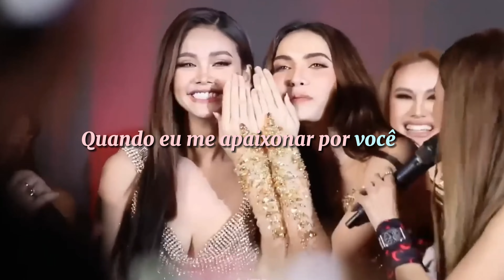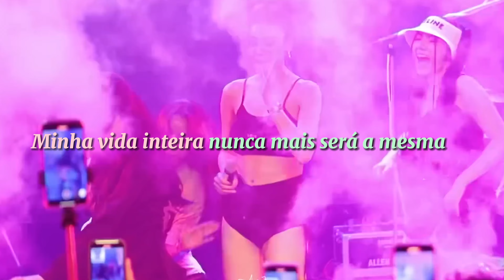Engfa × Charlotte // When I fall in love — Matthew Deane (legendado/tradução)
o vídeo deu uma leve bugada em um certo momento, pois o arquivo era muito grande, e também atrasou um pouco a legenda, por essa mesma razão, então, por favor, relevem isso.

Charlotte Austin e Engfa Waraha participaram do Miss Grand Thailand, no qual a Engfa ganhou.